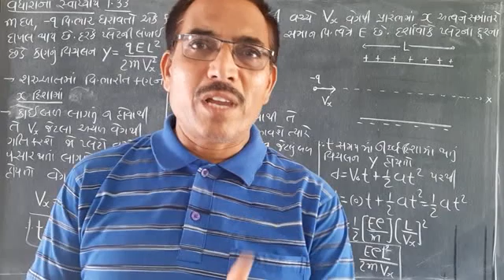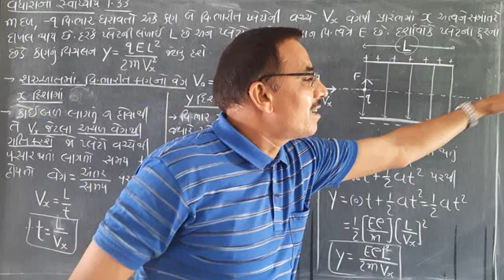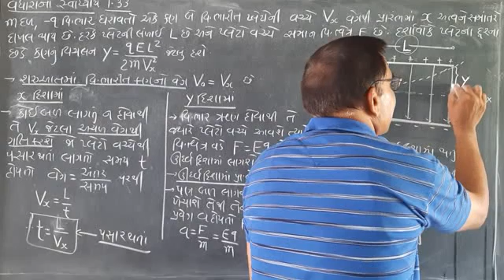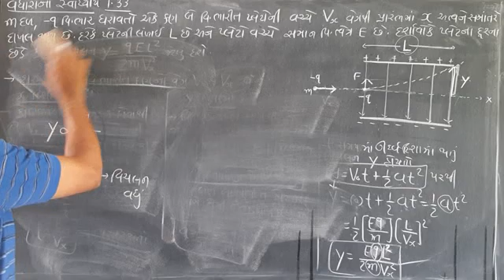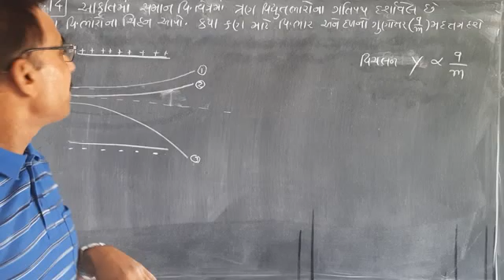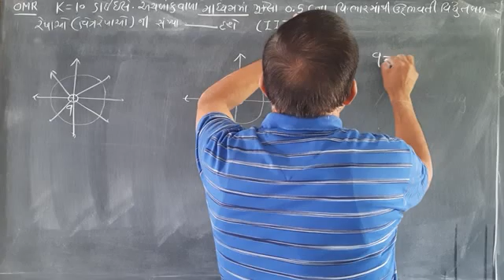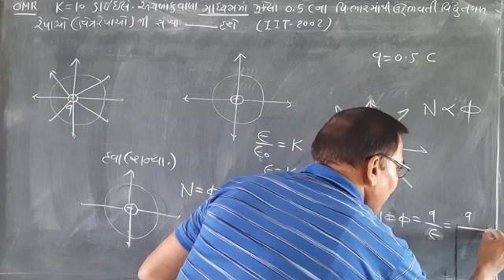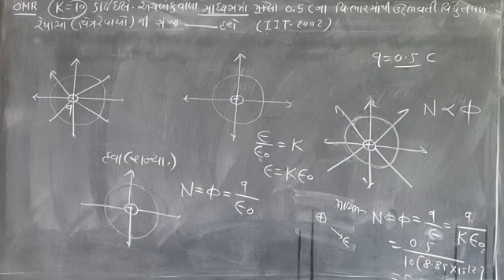CHE-1,PHYSICS, LECTURE-25(K.C.PATEL)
વધારાના EXAMPLE નો1.33, EX.1.14,  OMR